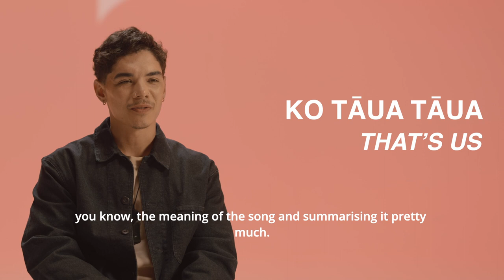WILLIAM SINGE - Whānau (Lyric Explainer)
Watch @williamsinge talk about his waiata 'Whānau'

ARTIST BIO:
William Singe is an Australian singer/songwriter with Māori heritage (Ngāti Porou) who rose to prominence covering popular songs on YouTube. His bedroom recordings of songs like Drake’s Hotline Bling and Fetty Wap’s 679 racked up millions of views and brought Singe to the attention of international label RCA Records. After several years living in Los Angeles, recording and touring his music, Singe recently returned to Sydney, Australia where he is writing and releasing his own original music, including his brand new reo Māori track Whānau. He continues to put his own spin on popular tracks for his nearly three million YouTube subscribers, most recently with Sam Smith’s Unholy and Miley Cyrus’ Flowers.